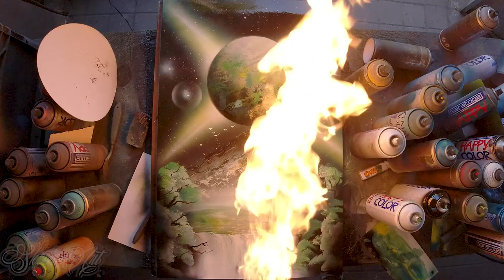Green BLITZ - SPRAY PAINT ART by Skech